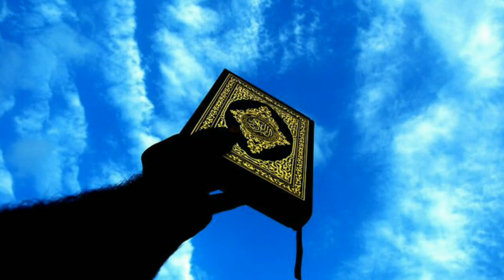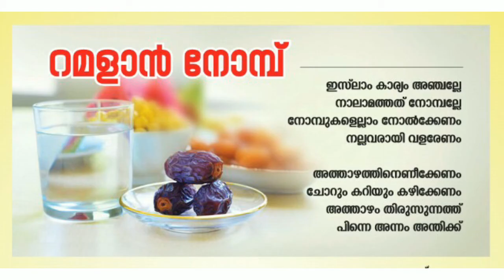മലർവില്ല UKG Part 9 നോമ്പ്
صوم رمضان